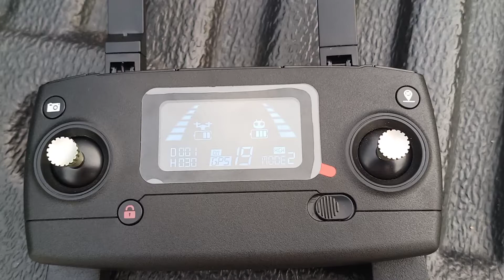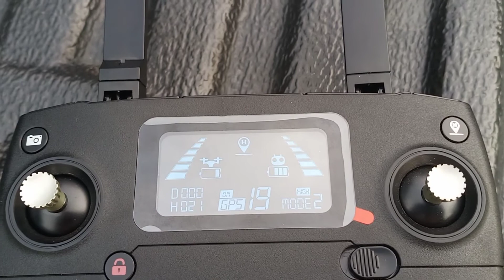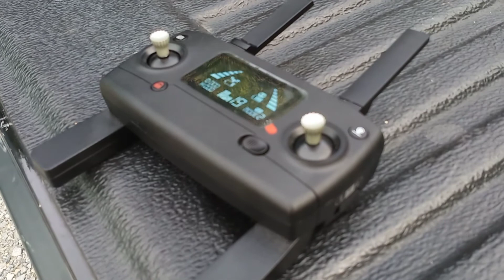ทดสอบโดรนB12EISบินกลับเองเมื่อแบตหมด